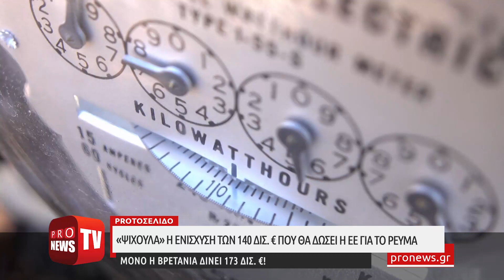«Ψίχουλα» η ενίσχυση των 140 δισ. ευρώ που θα δώσει η ΕΕ στα νοικοκυριά για το ρεύμα